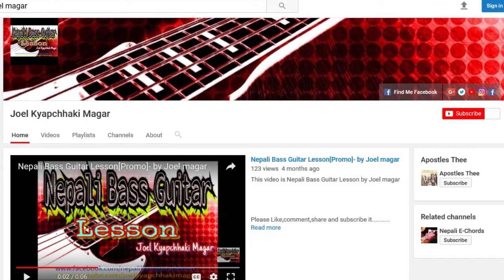Asaar - Bipul Chettri - Bass Guitar Lesson/Tutorial Nepali bass guitar lesson-Joel magar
Hi Guys this song is a Asaar bipul chettri bass guitar lesson/Tutorial by joel magar

In this songs notes are play in bipul chettri asaar
G#,C#,D#,F